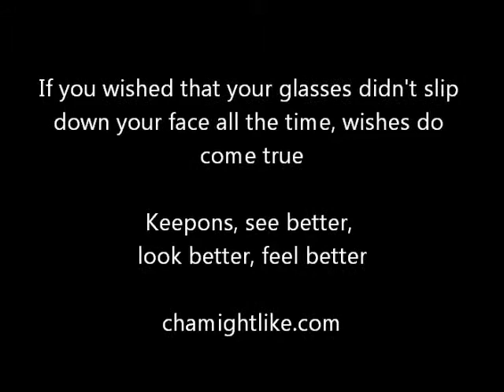With Keepons Eyeglass Retainers, Your Slipping Glasses Will Slip No More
They cost $5 per pair and come with free global shipping and a tracking number to track your package every step of the way. Keepons advanced eyewear retainers are made of industrial strength silicone and fit nicely over your eyeglass temple tips in order to comfortable latch over your ears to stop your glasses from slipping. Now you won't have to push up your glasses every few minutes. Keepons, the science of stopping slipping glasses.